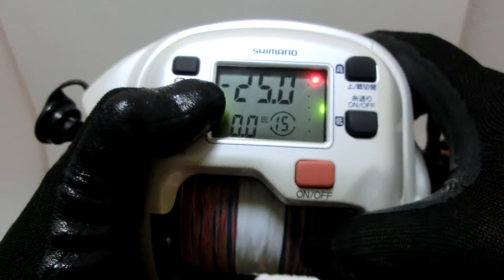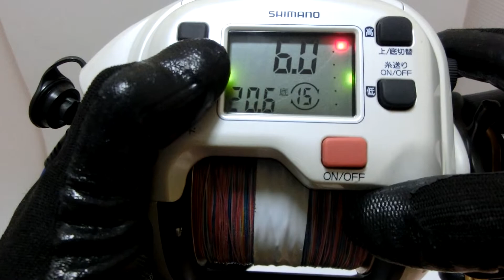Shimano Dendou maru 4000R Electric reel